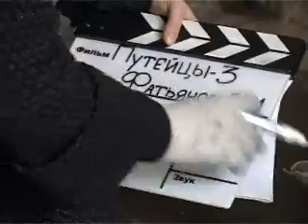Как снимали фильм Путейцы 3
Телепрограмма "Play Back" о съёмке фильма Путейцы 3".
Видеомонтаж: Евгений Козюков.
Автор: Алина Егорова